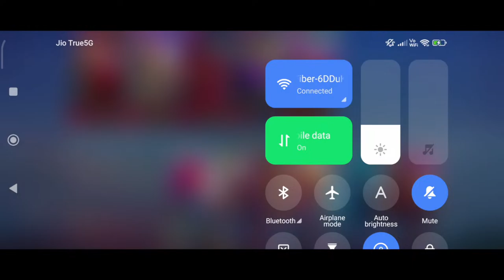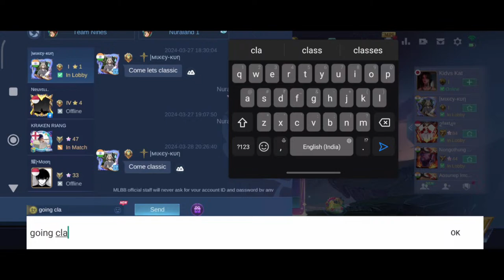Nura Gaming Live Stream | MLBB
Want help for promo event ?